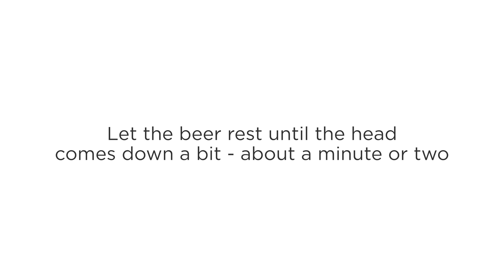Flat White nitro can pour demo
Here we show you how to pour our new Flat White Nitro cans like a boss to get the best out of this creamy milk stout. Try one and let us know how you like it!

to buy 440ml Flat White Nitro cans from our online store before they are all gone.